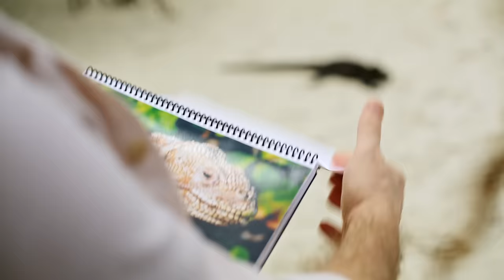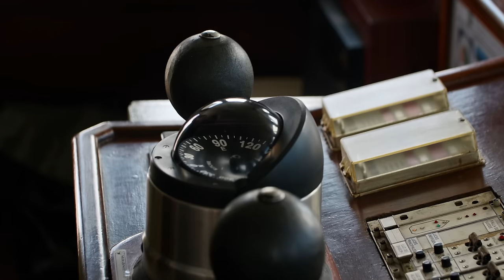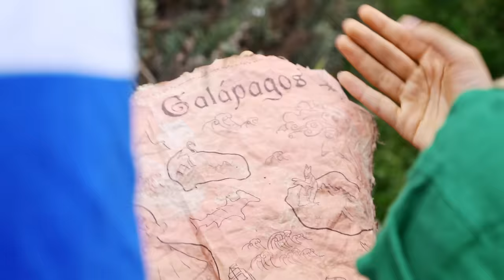AVENTURAS EN GALÁPAGOS | PELÍCULA CRISTIANA EN ESPAÑOL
Evie, Liz y Max se embarcan en una aventura sin igual en los parajes más vistosos y bellos que Ecuador puede tener. ¡Te invitamos a acompañarlos en esta aventura!